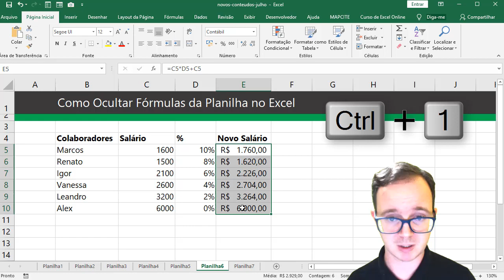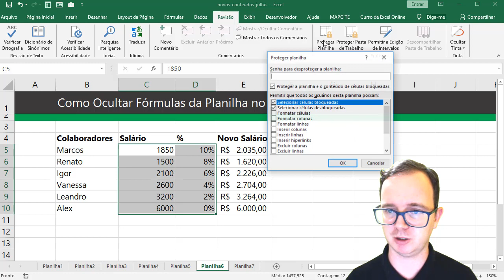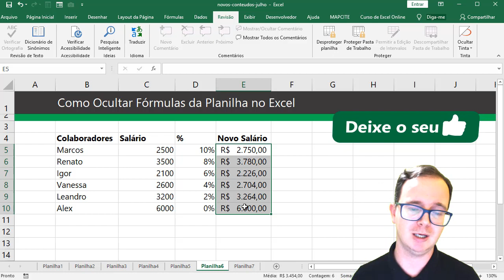📈 Como Ocultar Fórmulas das Planilhas no Excel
📈 Hoje vou mostrar Como Ocultar Fórmulas das Planilhas no Excel, vamos aprender? Conheça também nossa formação Completa em Excel

📌 Hoje vou mostrar como ocultar fórmulas das planilhas no excel, vamos mostrar algumas funcionalidades e recursos de extrema importância e proteção dos dados das planilhas como as fórmulas criadas.

Proteger uma planilha ou um grupo de células é fundamental, principalmente para evitar acidentes na mão de usuários sem a experiência no uso da planilha, por essa razão é importante ocultar fórmulas, como também restringir células para inserção de valores na própria planilha.

Vamos então aprender Como Ocultar Fórmulas das Planilhas no Excel!